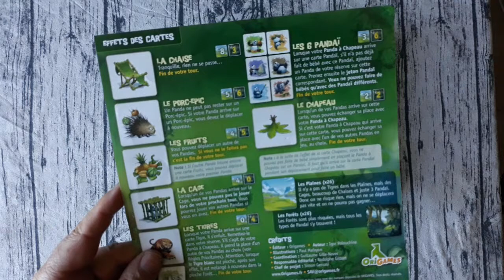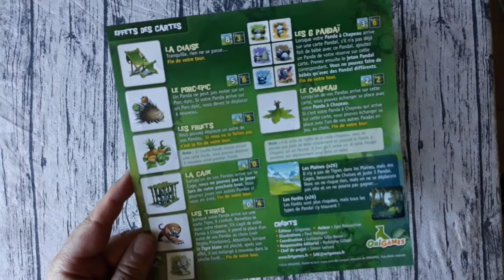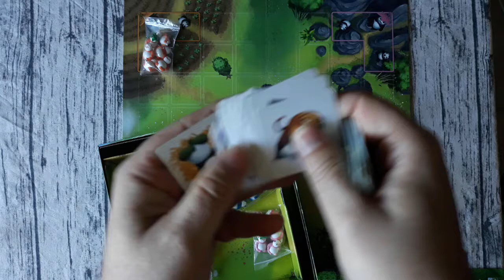Présentation de Pandai (1ère vidéo post Covid)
Dans Pandaï, fondez une famille Panda et explorez les environs. Pour gagner, soyez le plus rapide à faire quatre bébés panda. Mais faites attention aux dangereux tigres.